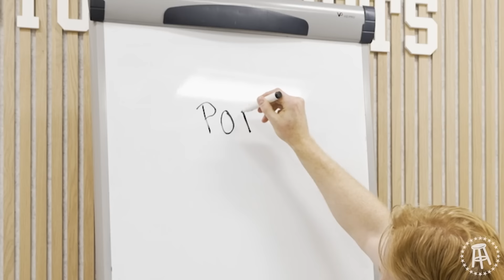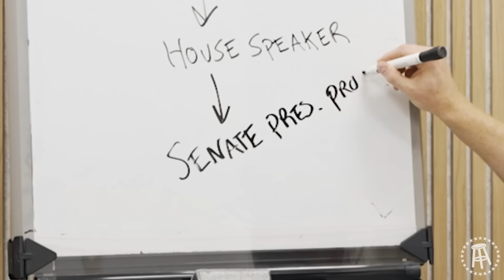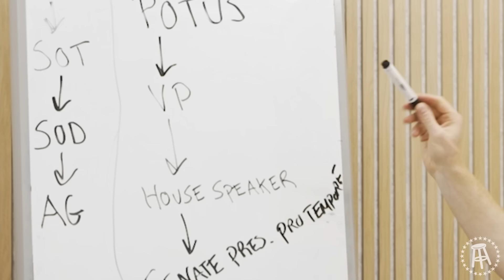Learning The Presidential Line Of Succession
This seems relevant right now. Let's talk chain of command.